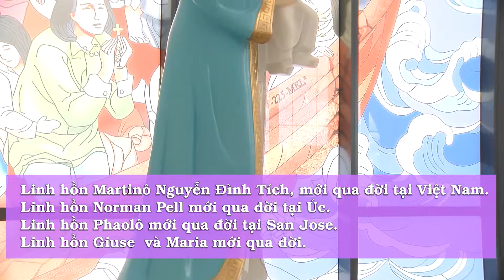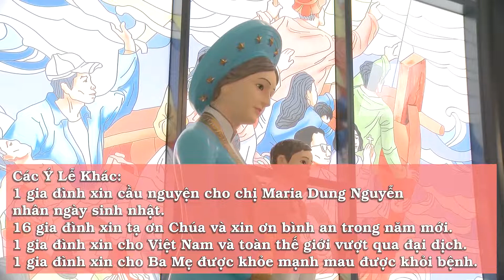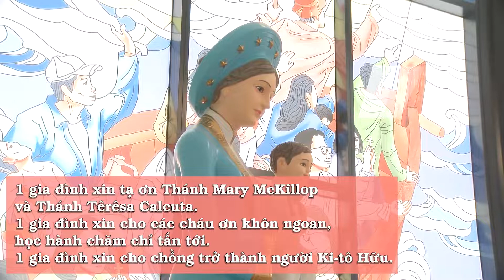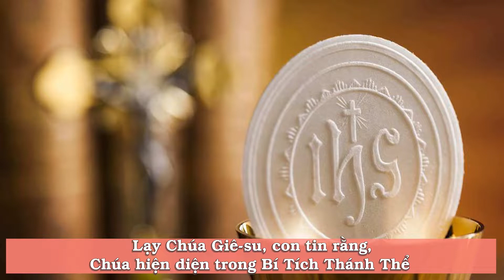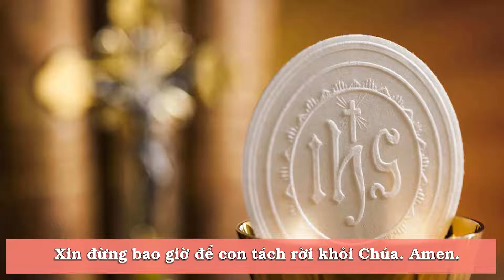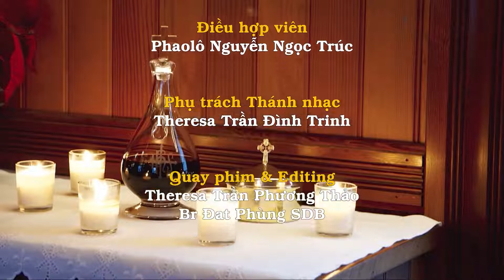Thánh Lễ Chúa Nhật VI Thường Niên B. 14/02/21 dành cho những người không thể đến nhà thờ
-TỈNH DÒNG ĐA MINH VIỆT NAM